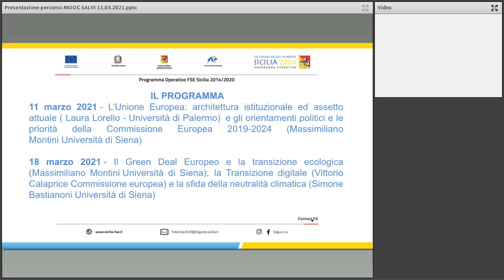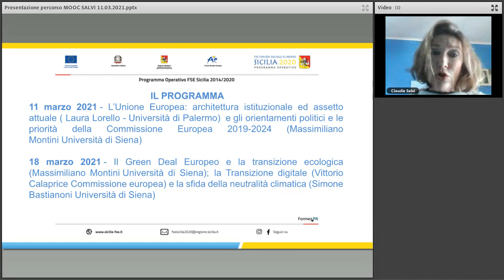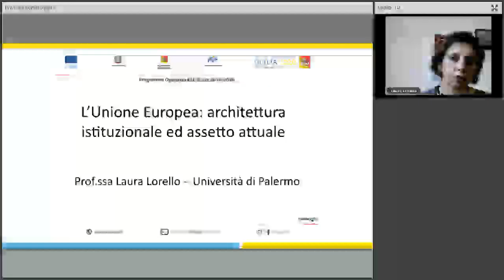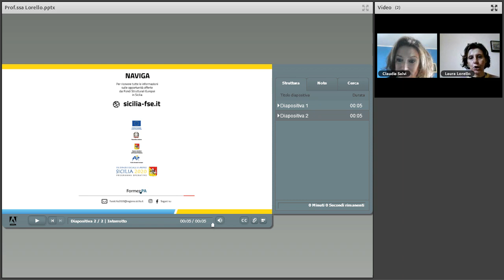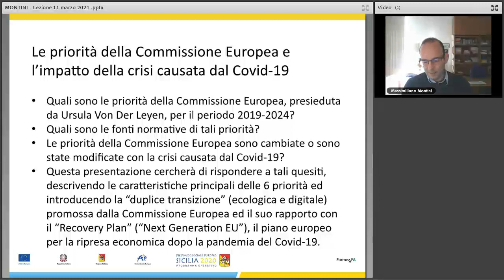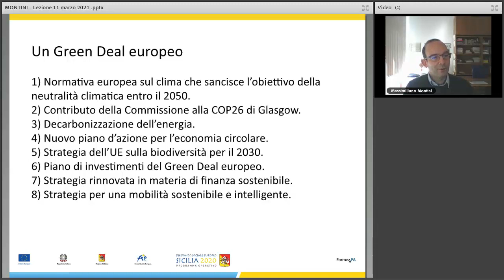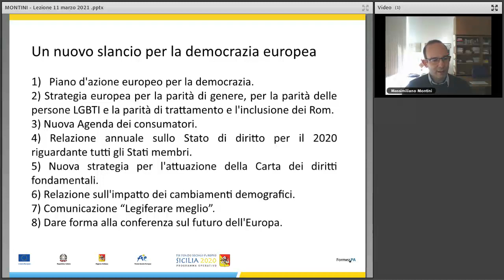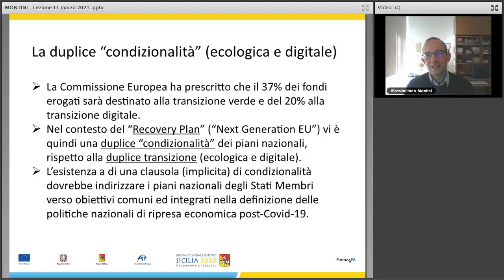L’Unione Europea: architettura istituzionale ed assetto attuale (11/03/2021)